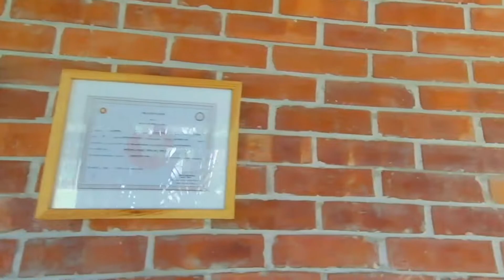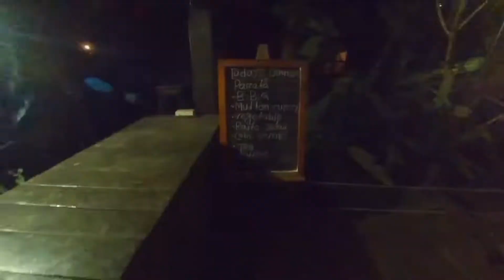CSC ADMINS AT 'BASECAMP" |BASECAMP BANGLADESH|UNKNOWN MIND|Cinematic Tour Video Bangladesh|2021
THE BASE CAMP
Gear up for an adventure of a lifetime at Base Camp, where you’ll enjoy great moments with the treetop activities, on-ground obstacle courses, zip-line, sports & many more along with your folks. The safe yet exhilarating activities will have you close to wildlife and nature. The entire experience will leave you feeling alive and vibrant.
WHY BASE CAMP
We are on a mission to create an opportunity for all to have some adventure in life in this age of rapid urbanization – for students, corporate, friends and families. There will be adrenalin rush, burnt fat and sweat, mouth watering fresh food, comfy accommodation and exciting sports.

Location: Madhabpur, Shafipur, Gazipur

Facilities We Have At Base Camp
- Accommodation in weather-proof tent / Bungalow / AC rooms / Glamping Tent
- Swimming Pool & Out door Rainforest Shower
- Hot n cold water facility
- Open air gallery for group presentation and training.
- Yoga and Meditation facilities with adequate sheds
- State of the art safety equipment
- Dedicated Certified activity instructors for activities and challenges

Activities:
On tree
On Ground obstacle course
Zip lines
Kayaking
River crossing
Team building games
Fencing
Camp fire
Cycling
Carpentry training for the schools
Potter making
Sports Options:
Archery
Football
Cricket
Human Foosball
Badminton
Table tennis
Indoor board games
Hello Everyone
All the music can be used by any content creators in their monetized content.

You’re free to use this music in any of your social media videos, but you must include the following in your video descriptions (Copy & Paste):

 You MUST contact the artist if you wish to use the music on any kind of commercial project.